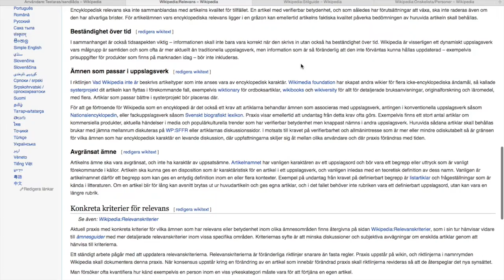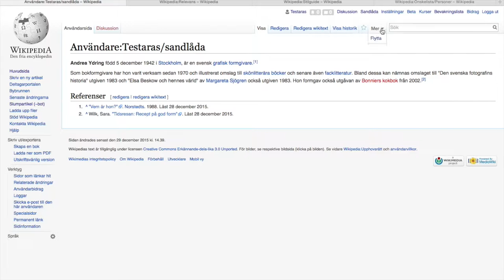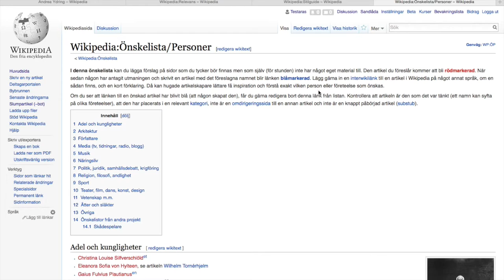Lektion 4: Skapa en ny artikel på Wikipedia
Filmen går igenom hur det går till att skapa en helt ny artikel på Wikipedia, och vilka riktlinjer som kan vara användbara för att göra det på ett bra sätt:

1. Läs riktlinjerna för Relevans
2. Wikipedias stilguide anger riktlinjer för både språk och form